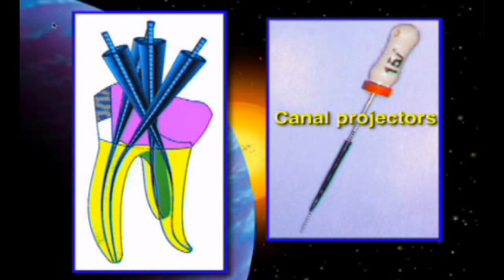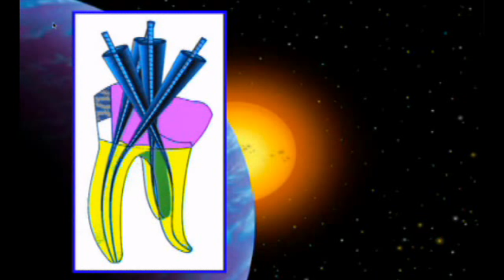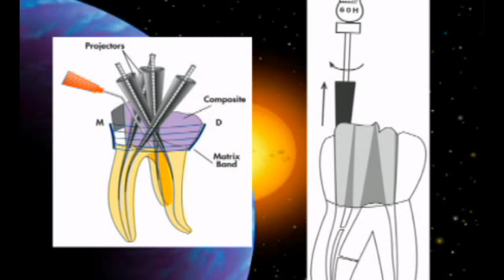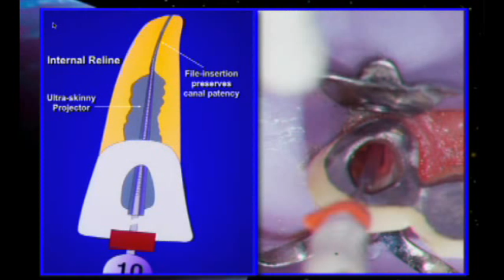Root Tip #110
Dr. Kit Weathers presents Root Tip #110